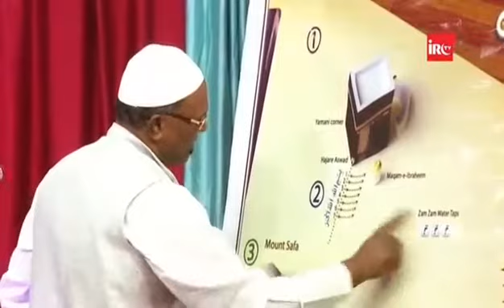UMRAH KARNE KA TARIKA(MOLANA NIYAZ AHMED TAYYABPURI MADNI)